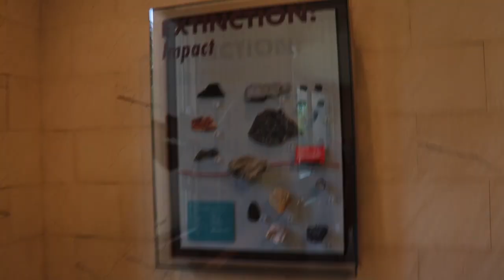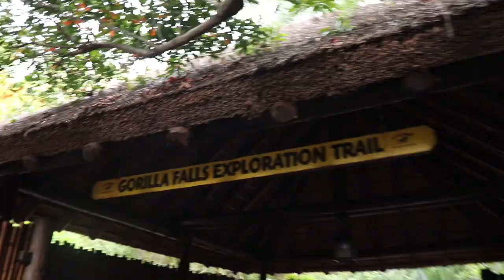Our first trip as a married couple!!!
Spent four amazing days in Disney World with my hubby!